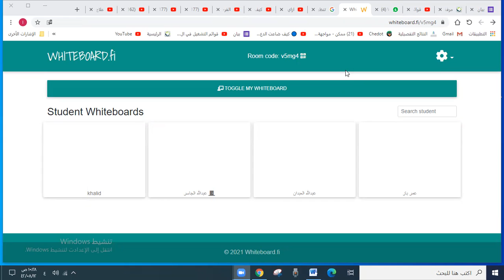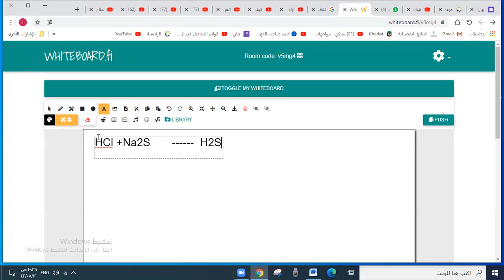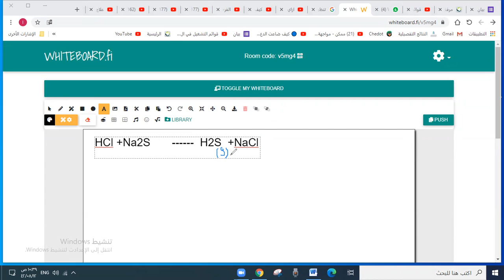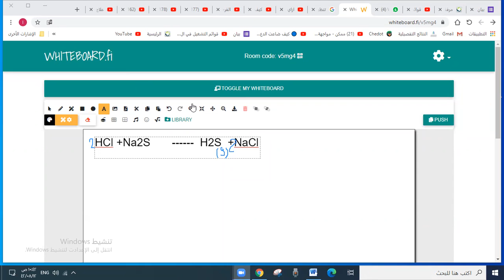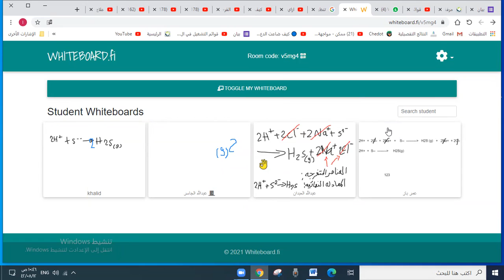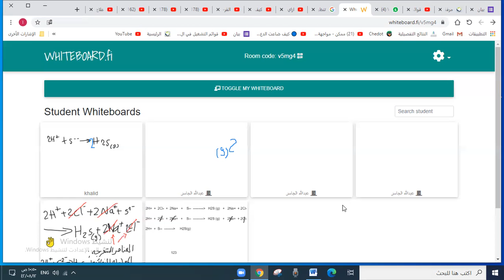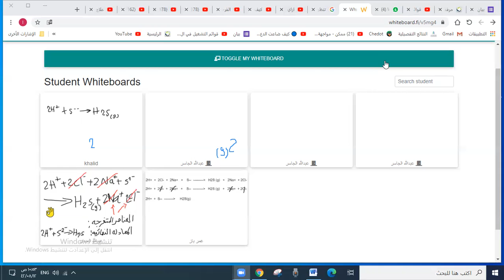التفاعلات في المحاليل المائية تكون غاز